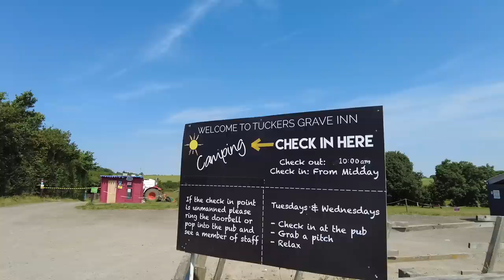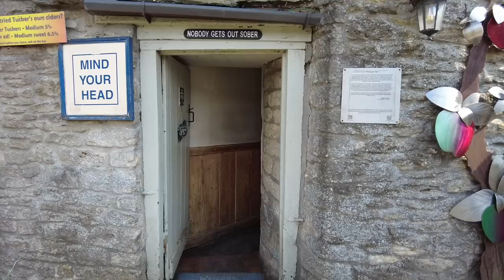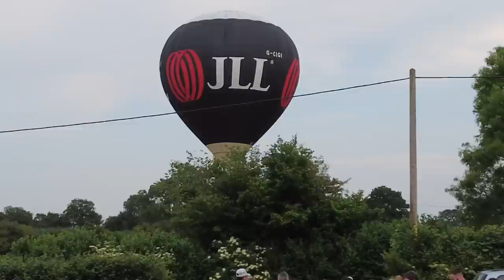Hot Air Balloons in the Campsite! - HermanFest at Tuckers Grave Inn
We gather the very best subscribers and head to Tucker's Grave Inn Campsite in Somerset for HermanFest, our yearly gathering in a field somewhere. We just so happened to be there at the same time as a hot air balloon festival. Such an amazing weekend 👍

We aim to publish a video each week, every Sunday at 4pm (UK time).

Herman’s Amazon Store for all the Equipment we use

We sometimes use Canva to create our thumbnails. Use it for FREE

Video Equipment
DJI Pocket 2 with Creator Combo
GoPro Hero 8
GoPro Hero 8 Media Mod
Drone - DJI Mavic Air